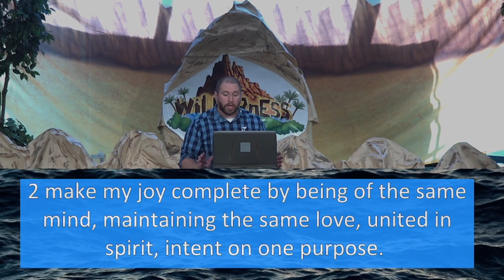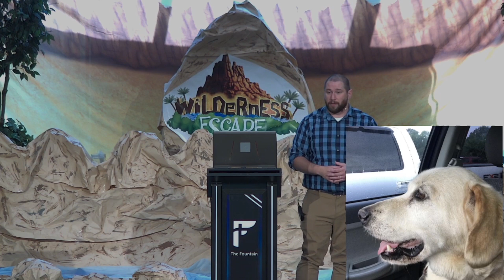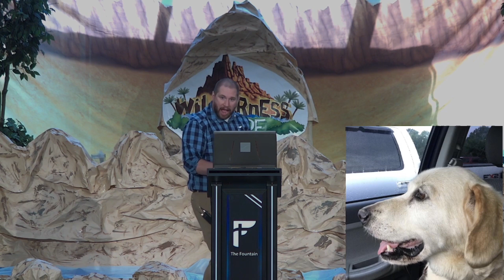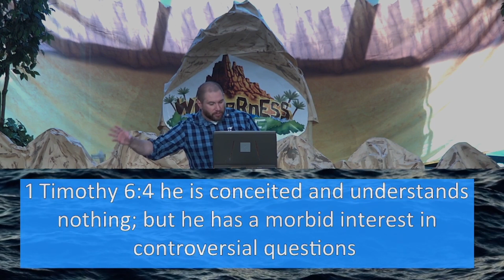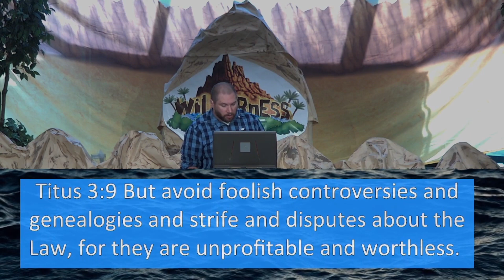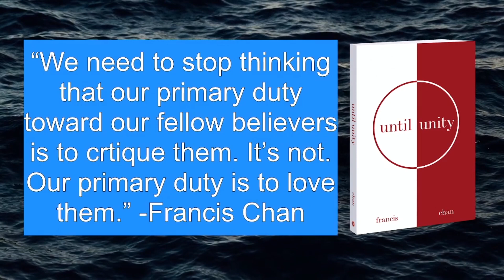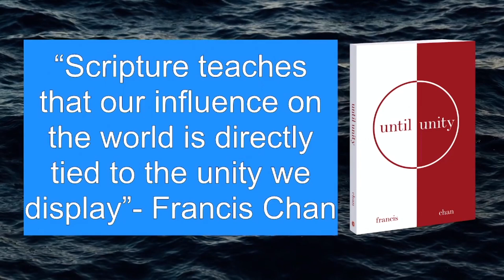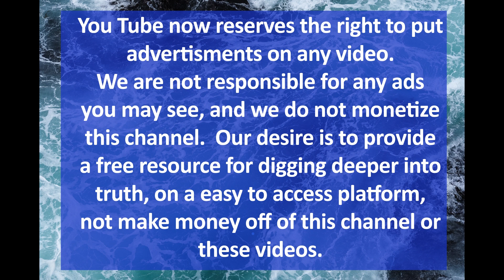Philippians 3 pursuing unity and truth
We should want both depth, and unity.

First preached on 7/18/2021